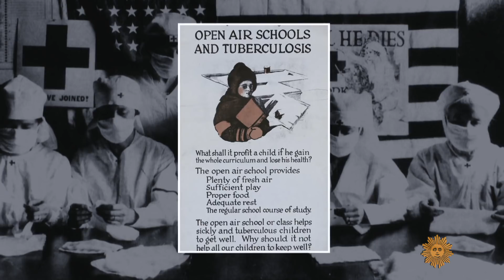Forest schools: Lessons in outdoor education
Forest schools, in which students are instructed outside rather than in classrooms, have become a learning experience for many – and have added benefits in a time of pandemic. Correspondent Conor Knighton visits an immersive forest school in Oregon, where being outdoors all day – even in inclement weather – becomes part of the learning process.